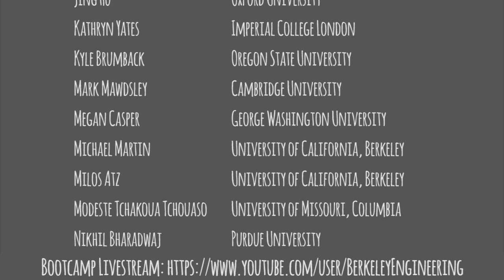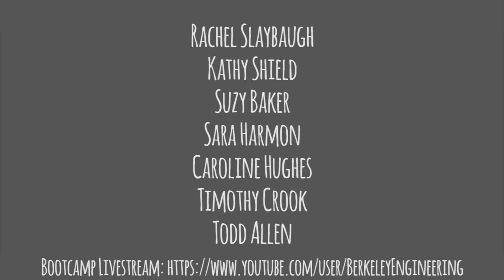NuclearUpended: Changing the world, starting today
The first annual Nuclear Innovation Bootcamp has brought students and experts together in a groundbreaking way to change how we think about our clean energy future.